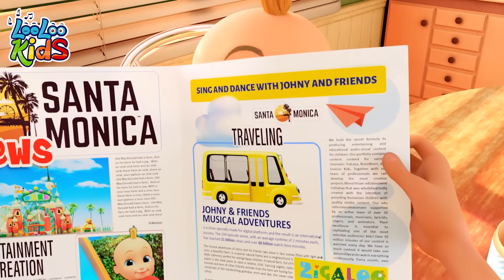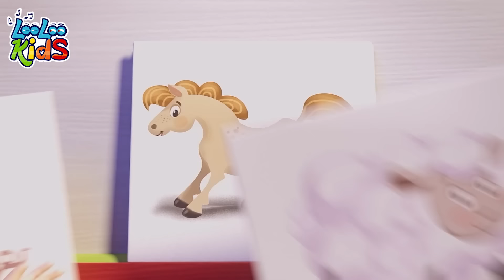Funny Face + Finger Family - S4EP57 Dance Along Super Mix - LooLoo Kids Songs for Kids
🌈 Welcome to the magical world of LooLoo Kids! 🎶✨ Get ready for a joyous adventure with our latest compilation, ""Funny Face + Finger Family and more LooLoo Kids Children's Songs and Kids Songs""! 🎉🎤

Imagine this: tunes that make you wiggle, lyrics that make you giggle, and beats that make your heart do the happy dance! 🕺💃 It's like a musical rollercoaster of fun and learning! 🎢🎵 In this magical collection, our songs become the backdrop to daily life activities for kids, making learning a joyous experience. From morning routines to bedtime rituals, we've got tunes that turn ordinary moments into extraordinary memories. 🌅🌙 Our nursery fun is a delightful mix of catchy tunes and vibrant animations, creating an engaging learning experience. 🎵🤗 Watch as your children dance, sing, and learn about the world around them, one cheerful rhyme at a time.

From goofy faces to finger family fiestas, our songs are your ticket to the coolest party in town! 🥳👪 Sing along, dance along - it's playtime with a beat! 🌈🎤

00:00  Funny Face Song
02:26  The Finger Family
04:39  Phonics song
06:55  Who Took The cookies
09:00  Five Little Monkeys
11:17  Musical Instruments Song
13:38  Let's Make A Sandwich
15:47  Bath Time
18:06  Rain, Rain Go Away
20:22  Planets Song
22:33  One Little Finger
25:01  Animal Sounds
27:08  Months of the Year
29:46  When I'm Upset
32:07  Seven Continents
34:05  Vehicles Song
36:31  My Little Neighbor
38:37  Mother Hen Henny Penny
41:22  ChooChooWah
44:52  Pussy cat
46:35  My Donkey Has A Headache
47:56  One Big Family
49:56  Bunny Hop
52:17  The Tinny Little Boat

🐦Tweet to us!   / loolookids